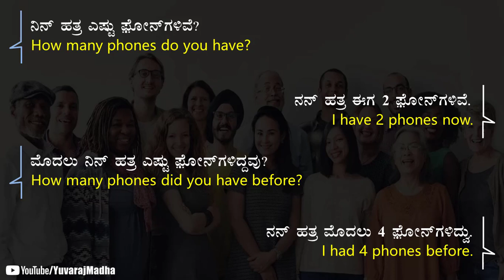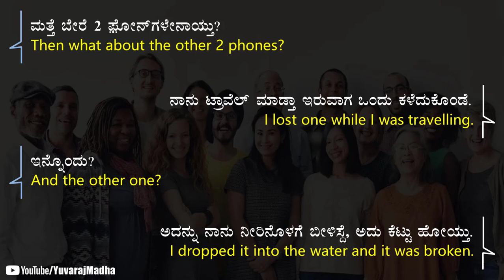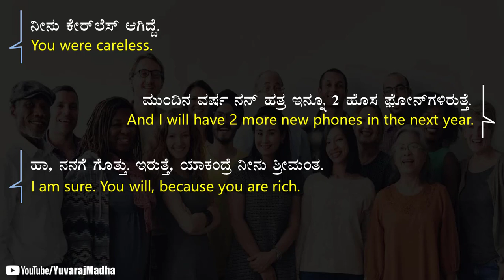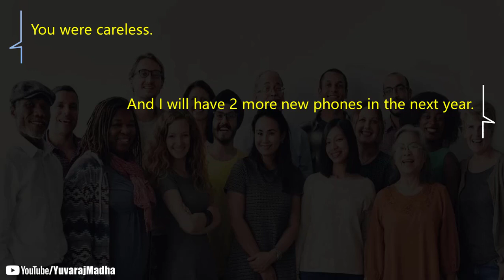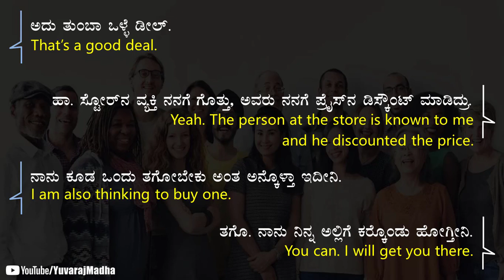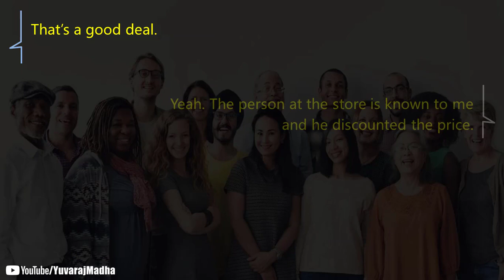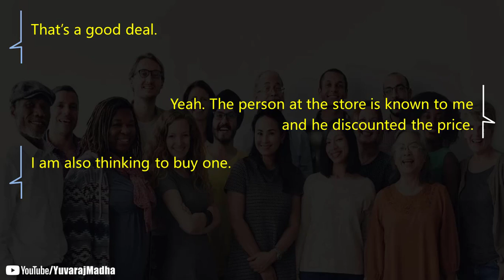English speaking practice through Kannada | Pt - 5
English speaking practice through Kannada